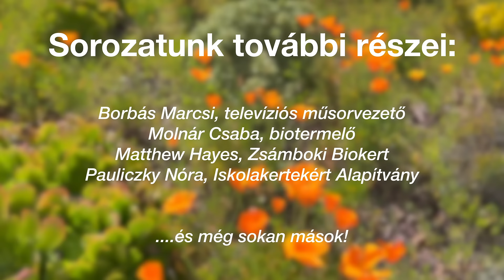Ivancsics Ilona üzenete a biokertészkedésről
Ivancsics Ilona művésznő a "bio nagykövete" hazánkban. Hittel vallja, hogy a biokertészkedés és a valódi bioélelmiszerek fogyasztása, nemcsak a testi, hanem a lelki egészségünkre is óriási hatással van.
Hallgassa meg Ön is bíztató szavait az otthoni biokertészkedésről!